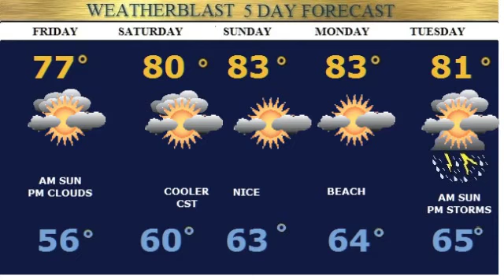Weatherblast Forecast Updated on 8/7/14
Variable clouds pm storms.